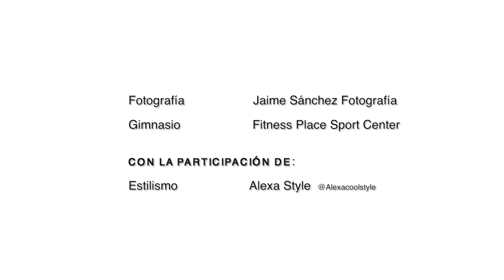Reportaje en un Gimnasio con Elias | PROFOTO A1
Reportaje en Gimnasio con el deportista Elias Sanchez

Sesión realizada en el Gimnasio Fitness Place Sport Center (Salamanca)

Estilismo by Alexa Style @Alexacoolstyle